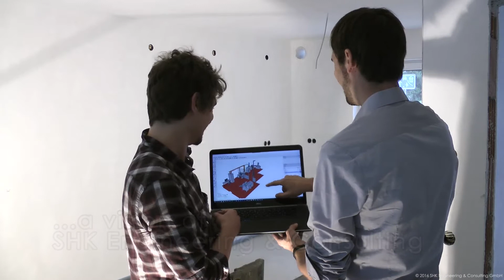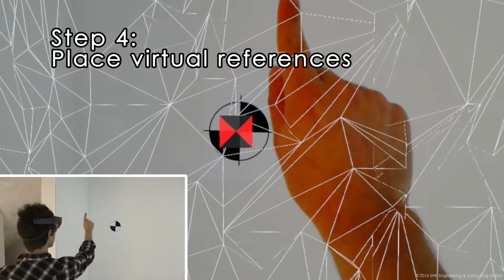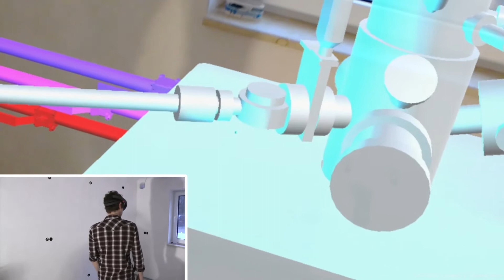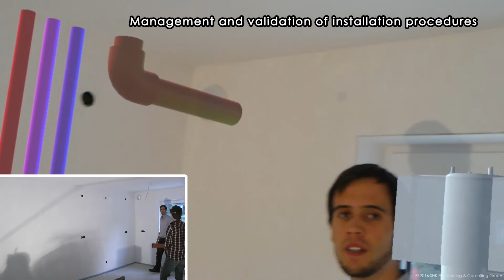Microsoft HoloLens for Construction Management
This video introduces you to "Holographic Construction Management", a vision of SHK, the developer team behind 3skeng for SketchUp. SHK considers "AR" (augmented reality = overlay of reality with virtual information) as a possible future tool for construction & 3D piping projects (among other applications).